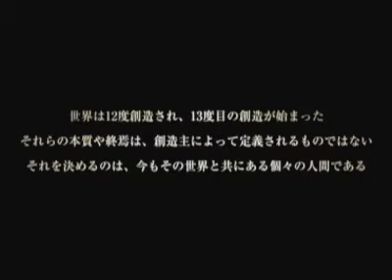Dissidia: Final Fantasy Trailer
Juego que reune a villanoes y heroes del universo Final Fantasy (OMG The one winged angel is back!)